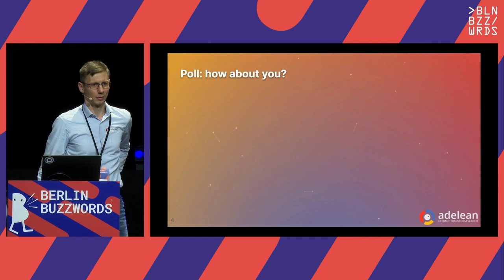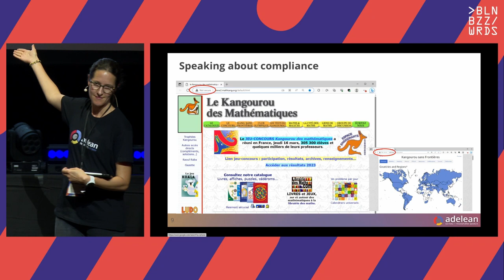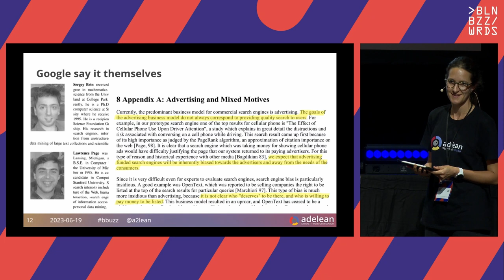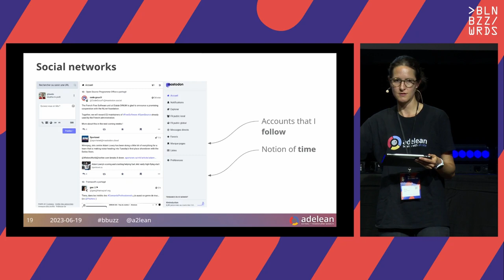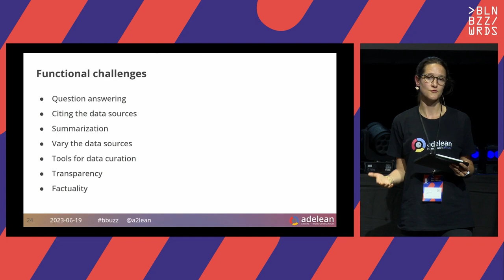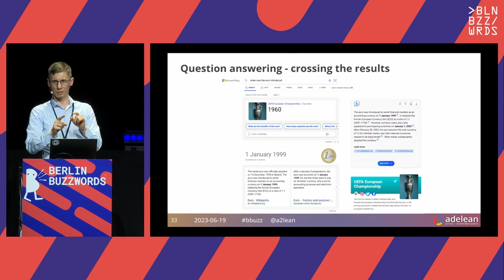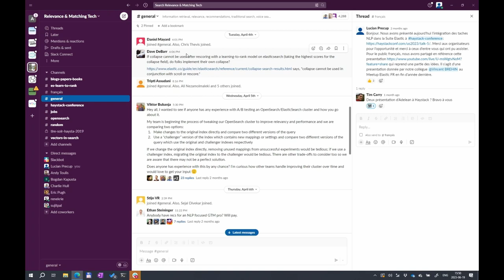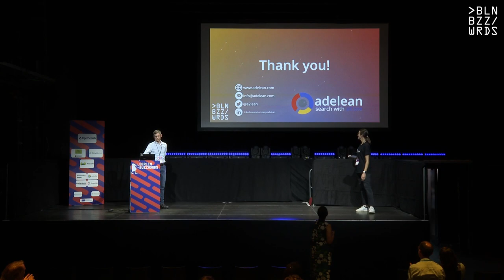Berlin Buzzwords 2023: Towards a decentralized and collaborative search engine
There are many alternatives to traditional search engines, culminating in the recent breakthrough of ChatGPT. Furthermore, the trend is to move towards decentralized, peer-to-peer and community-driven architectures, as the recent movement towards Mastodon implementations testifies.

We wanted to bring these concepts from GitHub, Wikipedia and Mastodon to search engines and build the all.site platform - the collaborative search engine. We will show how developer communities can help organize information and build a new relevance model.

We will share with you the experience of this adventure: what we tried, what we learned, the limits encountered and the challenges to come. We will present the internal functioning of a search engine with its different modules, the architecture and the infrastructure, the notions of security and ethics, ending with the economic model and the prototypes currently in place.

Speaker: Aline Paponaud, Lucian Precup